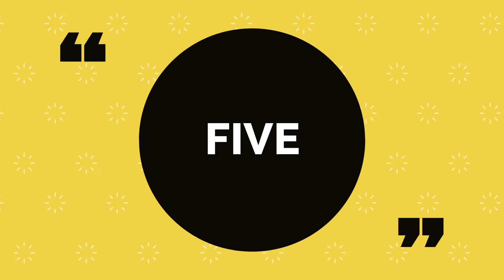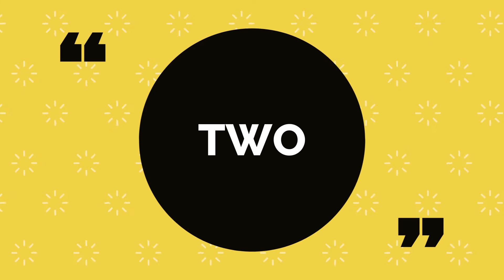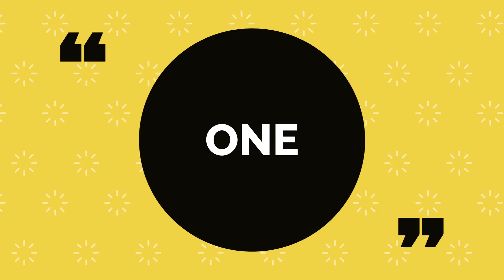Top Five Best Movies 2020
With how 2020 went I'm glad we had some good movies come out this year.